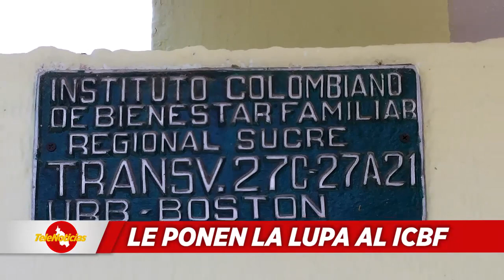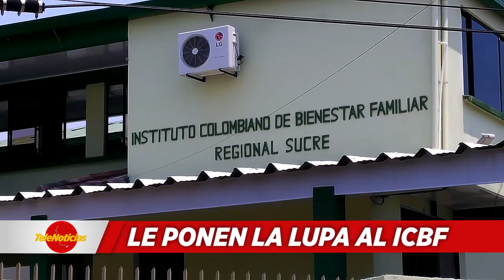LE PONEN LA LUPA AL ICBF.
La Procuraduría Delegada para la Vigilancia Administrativa y Judicial estuvo en Sincelejo para indagar y recaudar pruebas en el proceso contra el exdirector del Instituto Colombiano de Bienestar Familiar (ICBF), Juan Francisco Ortega Hernández. Esto luego de que la Procuraduría Regional le abrió una indagación preliminar.